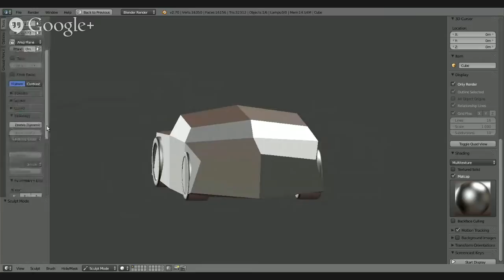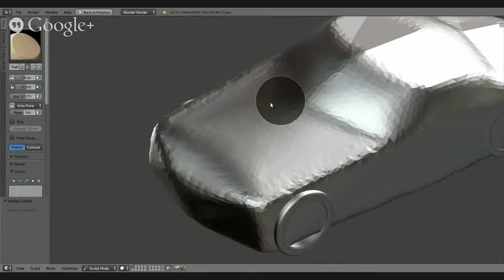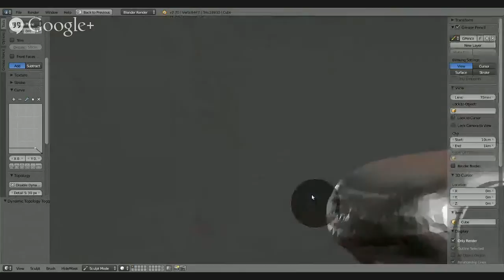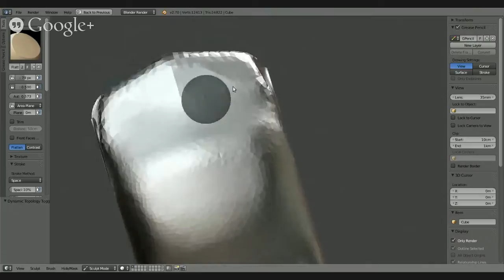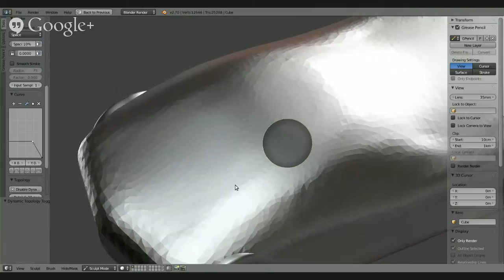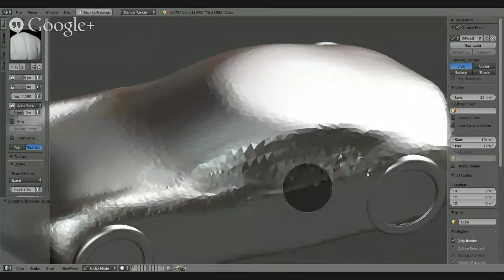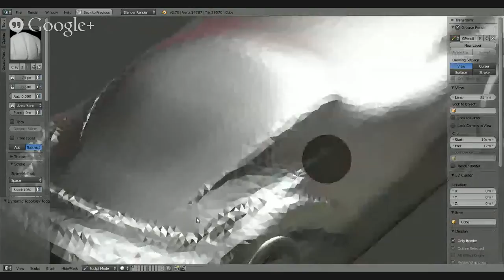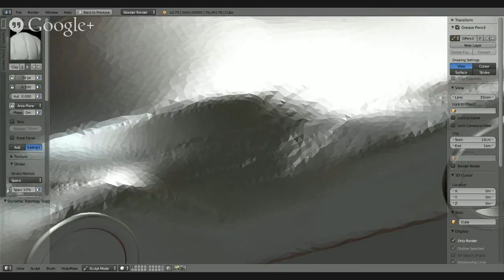Blender Sculpting: Car sculpting